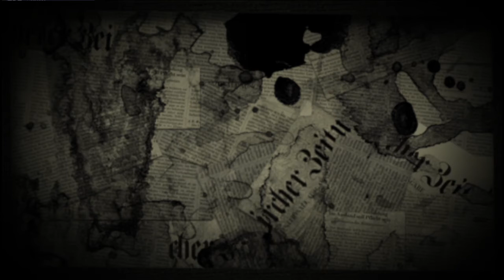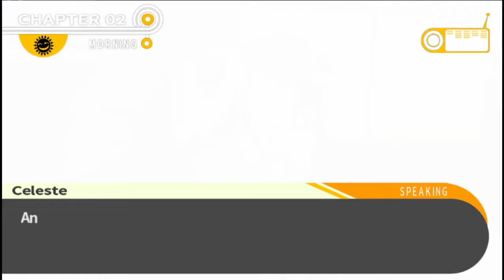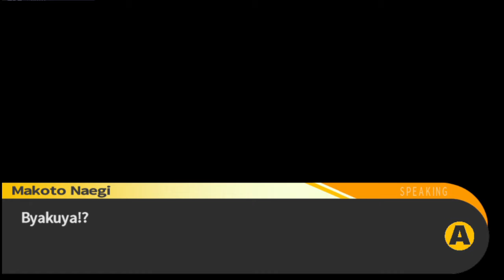A Change of Pace... - Danganronpa: EP17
Episode 17 of a full play-through of Danganronpa: Trigger Happy Havoc. Joining me is Mecha, and Clariyel.

Want to get a sneak peek at potential new content or to chill/request videos? Join me and many other members in my Discord